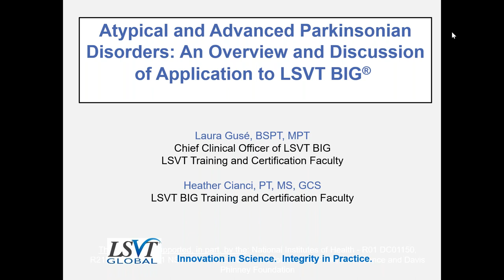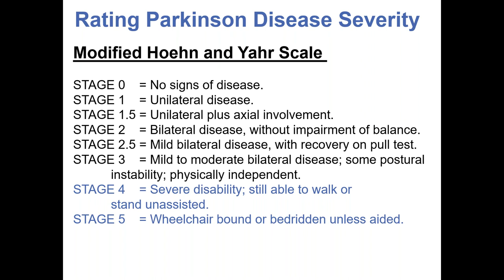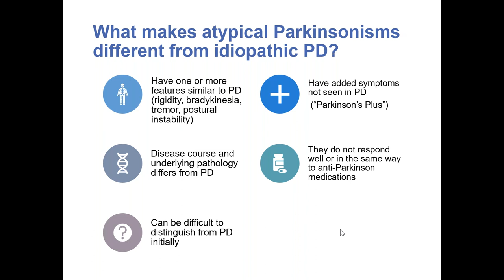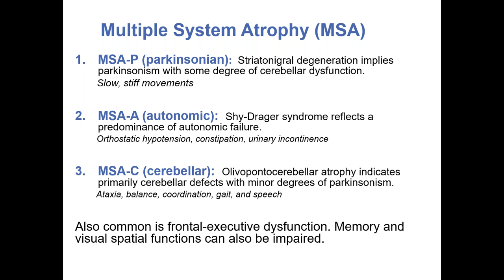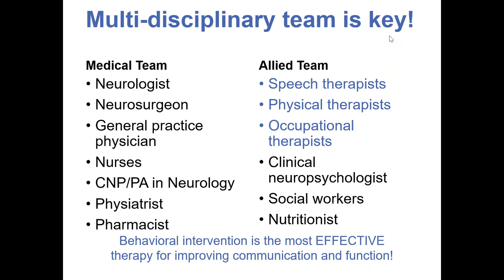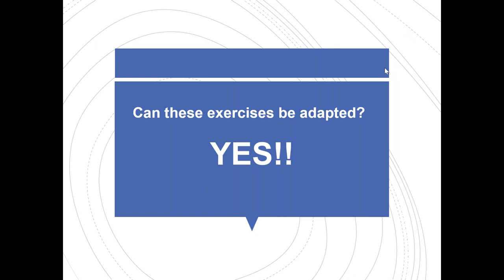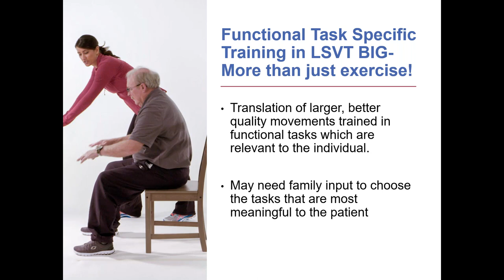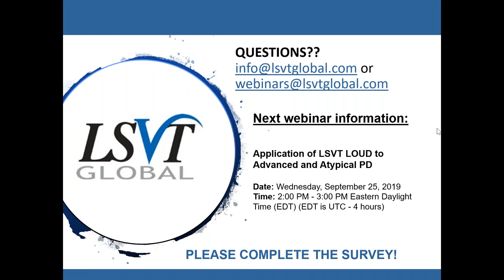Application of LSVT BIG to Advanced and Atypical Parkinson's Disease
Join LSVT BIG Faculty as they discuss unique challenges faced by individuals with atypical or advanced Parkinsonian disorders. The presentation will include information on how LSVT BIG can improve mobility for these individuals and how treatment can be adapted to fit the unique needs often encountered in these populations.

1. View the webinar in its entirety.
2. Complete the following survey
3. LSVT Global will verify your viewing of the webinar and email you a certificate.